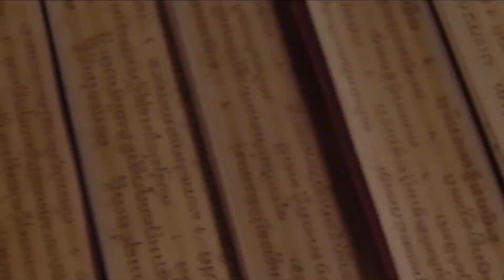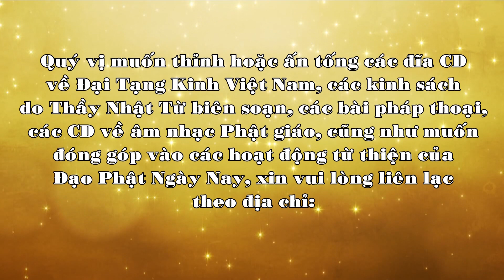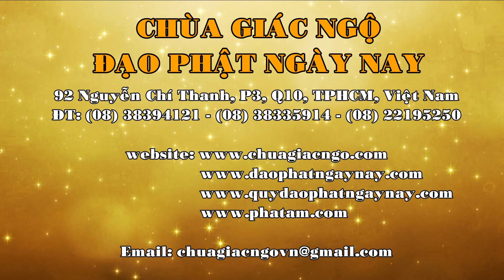Hãy Cứu Lấy Mình - TT. Thích Nhật Từ | Pháp Thoại Hay Nhất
Pháp thoại do Thầy Nhật Từ giảng tại chùa Xá Lợi, ngày 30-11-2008